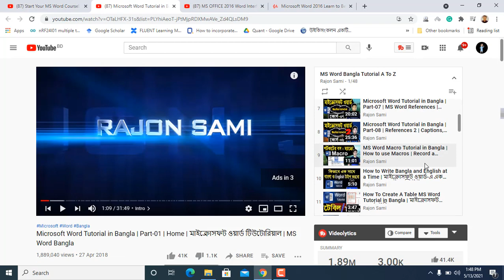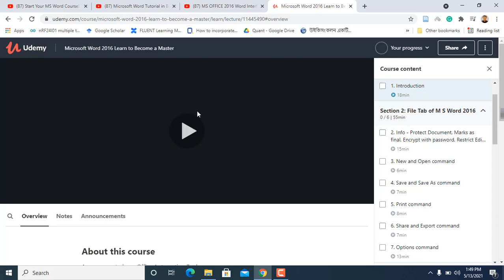Free Resources For MS Word Full & Final Courses [বাংলা]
যারা MS Word এ মাস্টার হতে চান, এই ভিডিওটি শুধুই তাদের জন্য। জব লাইফে যতটা না কাগজে লিখতে হয় তাঁর থেকে বেশি MS Word এ লিখতে হয়। খুব কম সময়ে এই MS Word শিখার রিসোর্সগুলো এই ভিডিওতে উপস্থাপন করা হয়েছে।